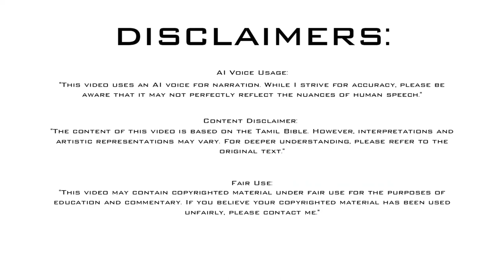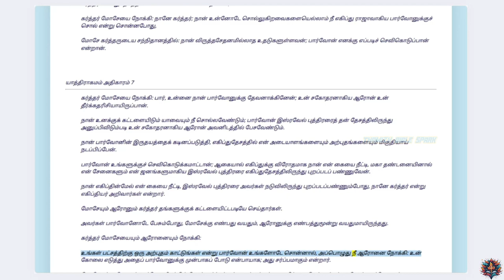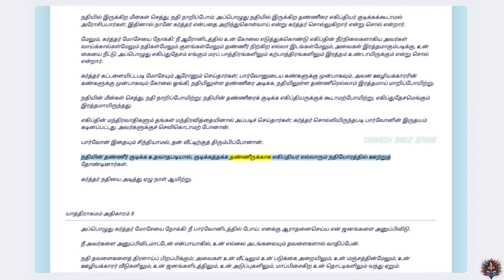யாத்திராகமம் - அதிகாரம் 7 | ஆடியோ பைபிள் | Tamil Audio BIBLE | Exodus - Chapter 7